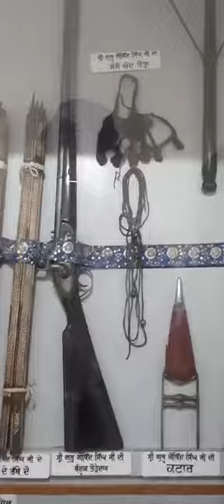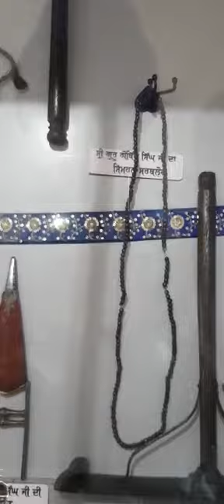Guru Gobind Singh Ji shasters.Tega .bandook. katar. Dhaal. Guru sikh patshah.